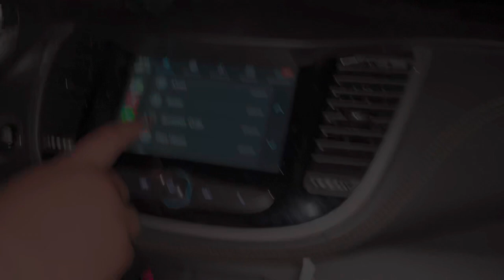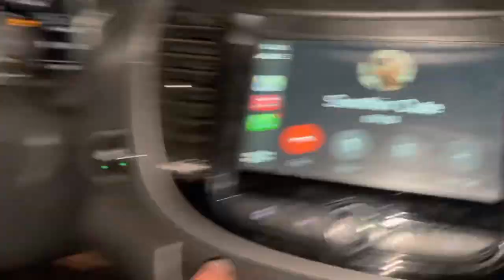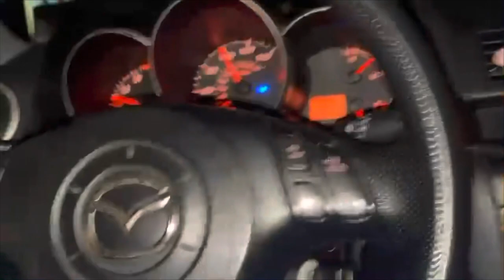The Bush V.S. Gary 🌳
Who caught the fade Gary or the bush😂